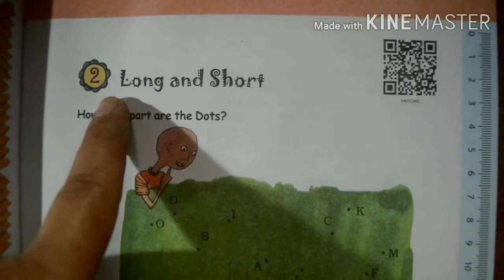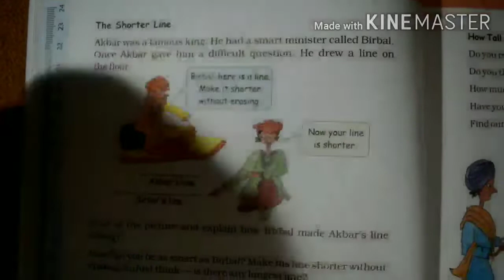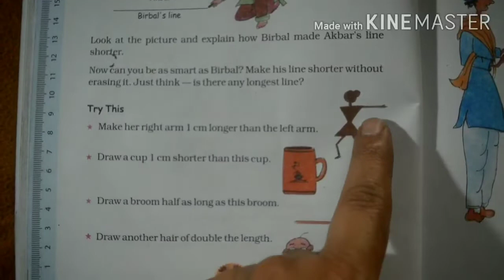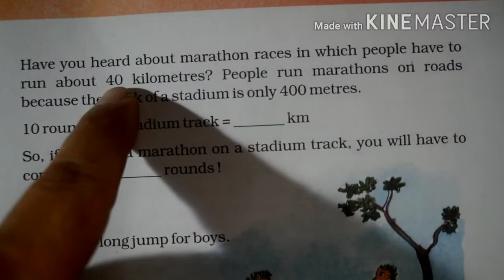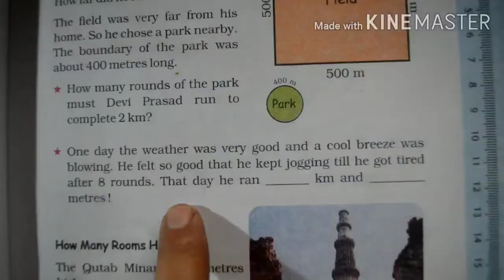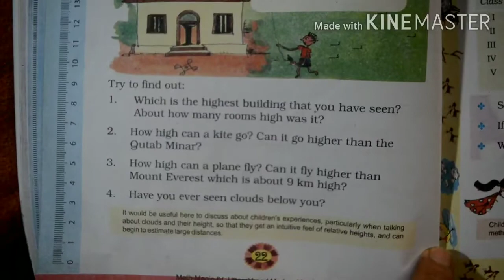Chap-2 Long and Short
Ncert class 4- chapter 2 explanation  in hindi and english.